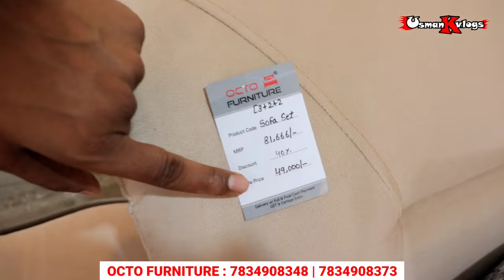Sofa Cum Bed Only 300/- Rs | Cheapest Furniture Market In Delhi | Octo Furniture | Study Table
Head Office Nangloi Delhi

Octo Furniture Nangloi Delhi

Plot No : 27/3, Main Najafgarh Road, Near Hanuman Mandir - Sihvram Park - Nangloi - Delhi : 110041